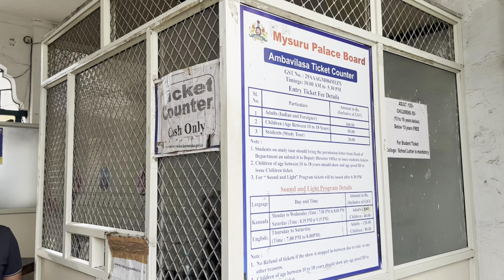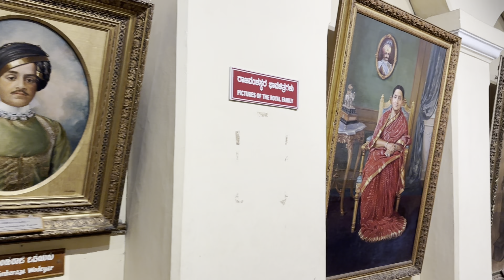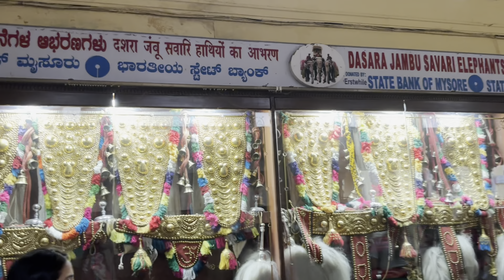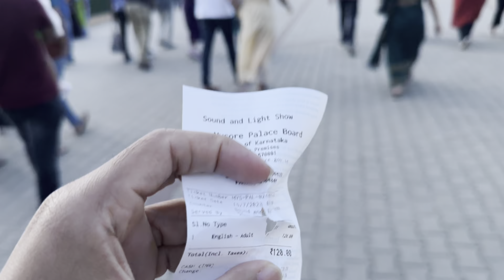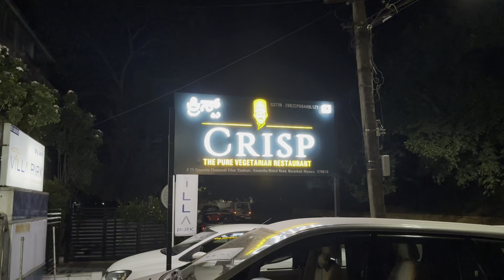Mysore Palace | Bangalore to Mysore One Day Trip | Places to visit in Mysore | Light show | 2023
The Mysore Palace, also known as Amba Vilas Palace, is a true masterpiece of architectural beauty and grandeur. Located in the heart of Mysore, Karnataka, India, this iconic palace is a visual treat that leaves visitors awe-struck with its opulence and splendor.

Balmuri Waterfalls is situated approximately 16 kilometers (around 10 miles) away from Mysore city. It is a small artificial waterfall formed by a check dam built on the Cauvery River. The area around the falls is picturesque, and it is a popular spot for picnics and day outings. Visitors can enjoy swimming and bathing in the shallow waters, and some adventurous souls also engage in coracle rides. Balmuri Waterfalls is more like a serene water body with a gentle flow rather than a typical cascading waterfall.

KRS Dam, also known as Krishnarajasagara Dam, was built during the reign of the Maharaja of Mysore, Krishnaraja Wadiyar IV, and it serves as a major water reservoir for the region, providing irrigation and drinking water to nearby areas.

The Brindavan Gardens is a 60-acre botanical garden, known for its symmetrically laid out terraces, ornamental plants, and the famous musical fountain